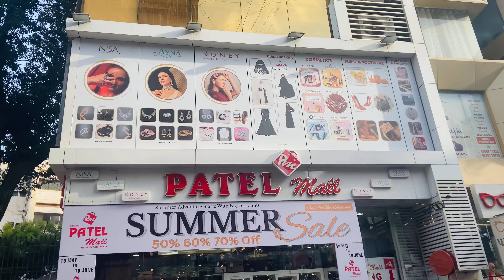SALE SALE SALE 50%60%70%OFF😱For All Products ONLINE & Video Call Shopping Available🛍️PATEL MALL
Big Offer 70%OFF 😱

PATEL MALL
FASHION JEWELLERY WORLD
Online & Video call Shopping🚚
Near Jamnadas Ghariwala, Nanavat Main Road Surat.